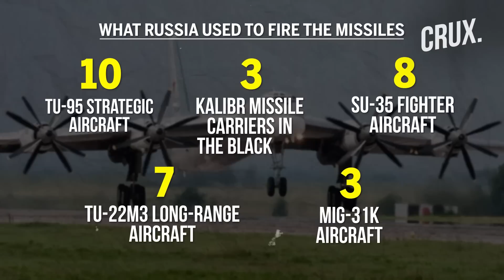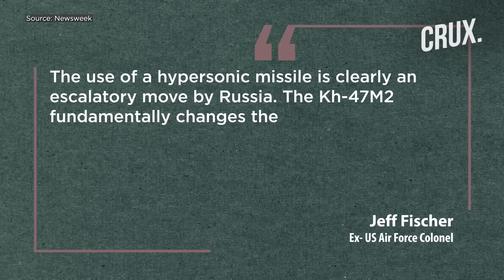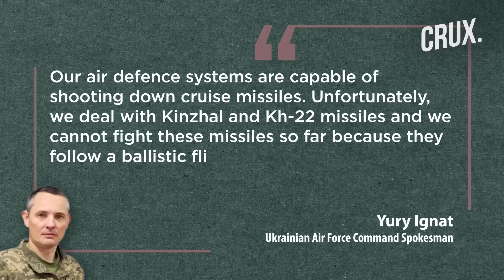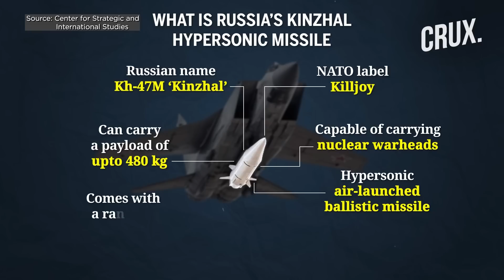Putin's "Unstoppable" Weapon Falls On Kyiv, Ukraine "Defenceless" Against Kinzhal Hypersonic Missile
Russia’s massive missile attack on Ukraine on March 9 involved 81 missiles of various types. The onslaught included the deadly Kinzhal hypersonic missiles, apart from other precision weapons.
Ukrainian President Zelensky called it a "massive" wave of strikes aimed to “intimidate Ukrainians again.” Russia’s Defence Ministry called it a retaliatory strike on Ukrainian infrastructure facilities in response to Kyiv’s terror attacks in the Bryansk Region.
The last Russian bombardment on Ukraine occurred on February 16, three weeks before the latest barrage.
n18oc_world      n18oc_crux

0:00 INTRODUCTION
1:55 RUSSIA REVEALS POWER OF UNSTOPPABLE ‘SUPER WEAPONS’
3:56 KINZHAL MISSILE “CHANGES WAR DYNAMICS”
5:08 UKRAINE ADMITS HYPERSONIC WEAKNESS
6:38 “RUSSIA CAN WAGE WAR FOR TWO MORE YEARS”